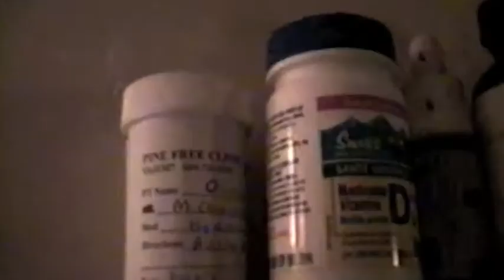Habitat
Dangerous Dave, Chopped lime, We just like used to do our own thing, Medicine trap